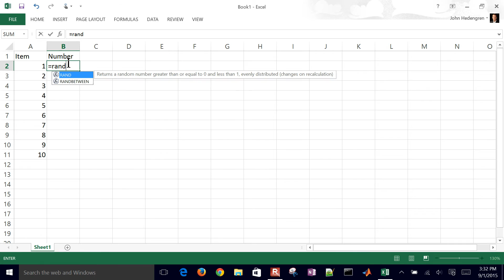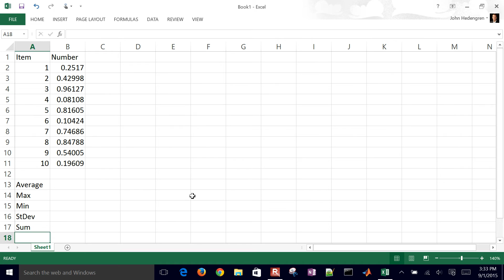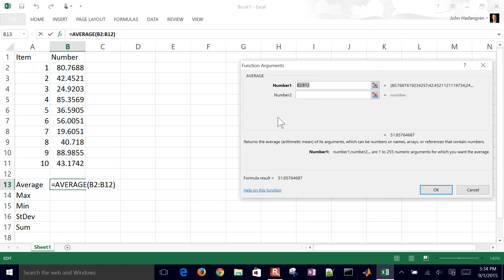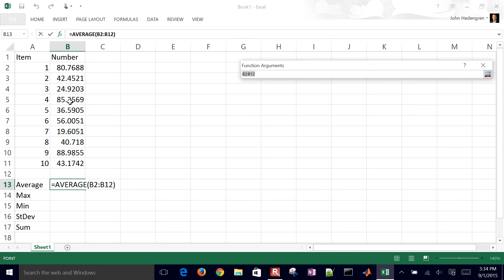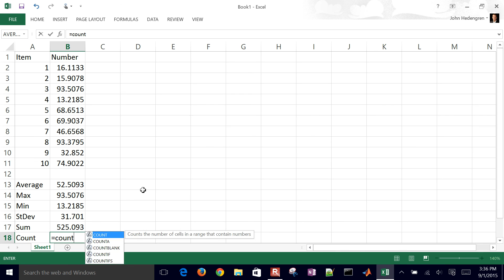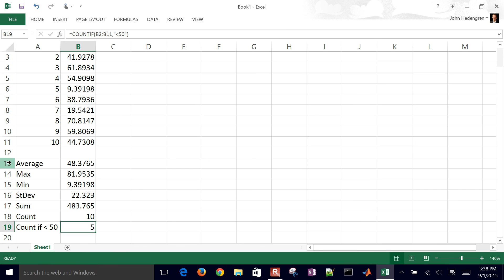Excel Statistical Functions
Functions such as average, maximum (MAX), count, conditional count (COUNTIF), minimum (MIN), and standard deviation (STDEV) are implemented in Microsoft Excel.